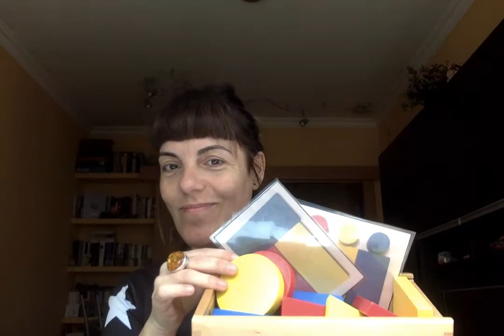Formes i més formes_ Càpsula_P3_Presentació_ Maig_ 2020